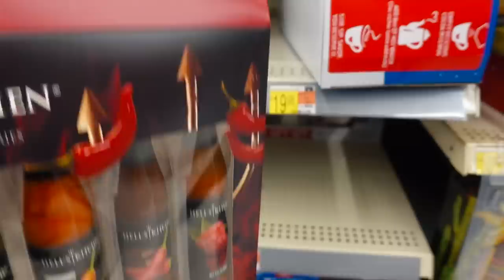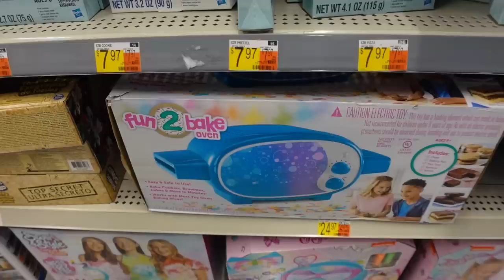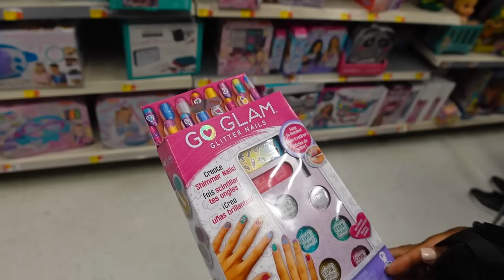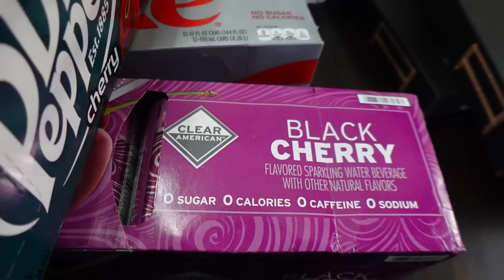Vlogmas Day 7 - Christmas Shopping at Walmart!